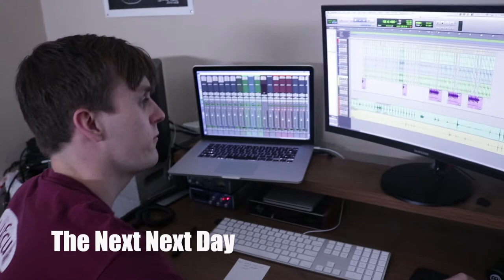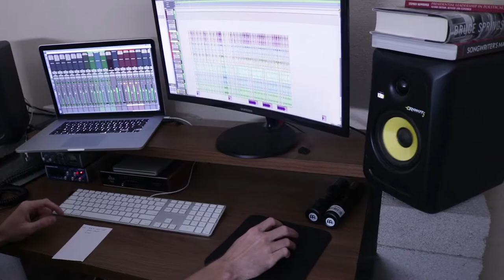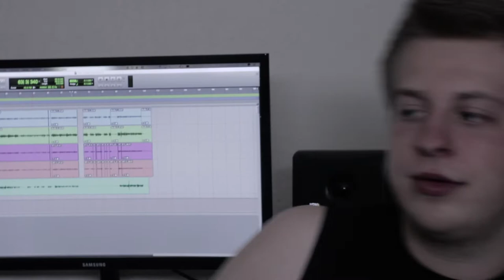Closet Recording #2 | Colder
Keeping up the series with our new song "Colder". This episode has something a little different to it. Making drums without drums is, interesting.